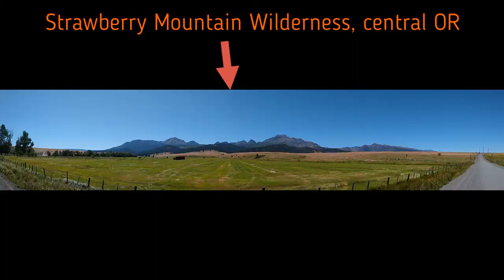Humans in the Wild - Imnaha River & Strawberry Mountain Wilderness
Sam Humans sets off from Portland, OR to the Strawberry Mountain Wilderness, where he serenades a deer by firelight. Next on the list is the Imnaha River in the Wallowa-Whitman National Forest for fresh huckleberries, yoga, and a moment of reflection on what has begun.

Humans in the Wild - a new series documenting the experiences of musician Sam Humans as he set's out to save money, stay healthy, and find out what it takes for a modern human to live sustainably in the wilderness. New episodes weekly!